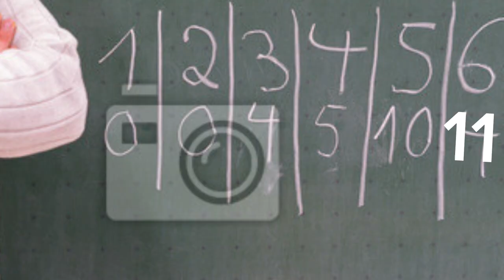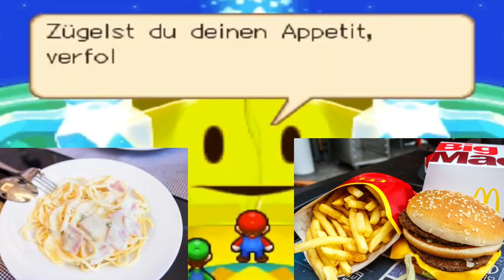Best of Domtendo Mario und Luigi Zusammen durch die zeit